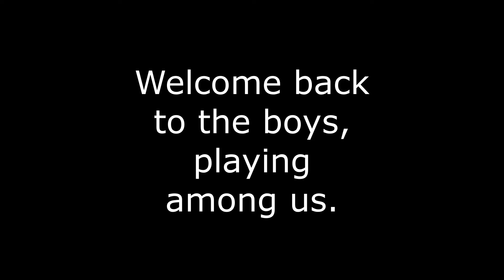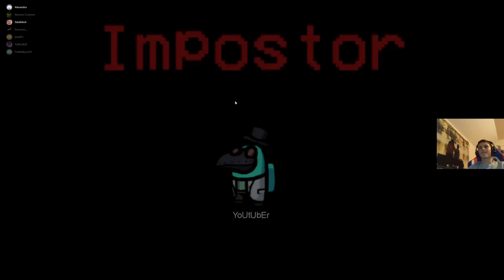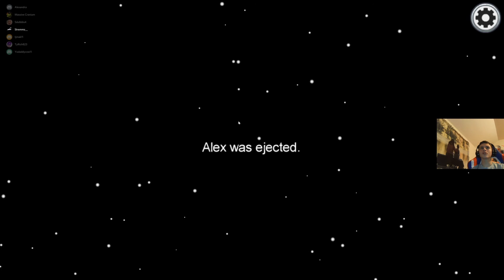Taking advantage of someone with no mic! - Among Us